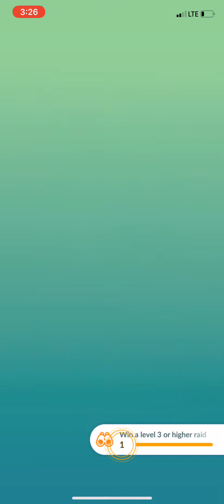Another raquaza raid did I get the shiny tho?.......